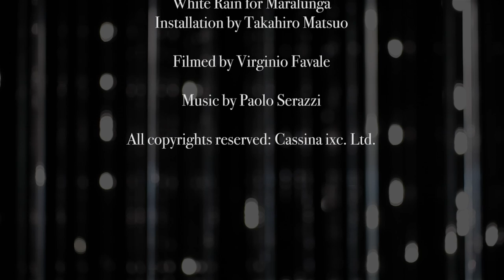White Rain for Maralunga